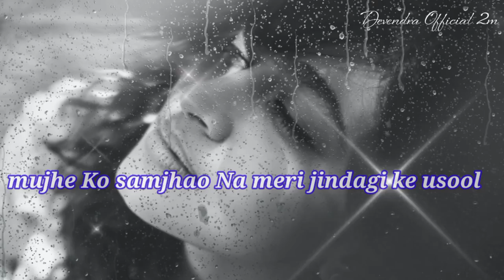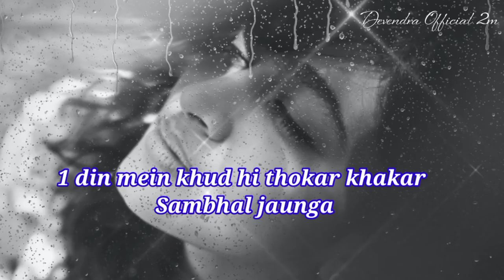😭sad shayari status 💯gam Bhari shayari 💔 alone shayari status 😌 whatsapp status video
new shayari status ❤️ meri takdeer mein 😭Jalna hai to jal jaunga 💔 alone status video sad shayari

new Hindi Song ❤️ chal rahe the dhire dhire 💯 baho Mai jab tu aur kisi ki 💔 whatsapp status video

please saport__________________

sad shayari
bewafai shayari
bewafai status

short video
long video
mast video

your Qurey 👇

1.sad video status
2. sad short video status
3. alon video status 2021
4. sad song status
5. gam bhare video 2021
6. dard bhari shayari 2021
7. shayari status
8. hindi sad shayari
9. new hindi sad shayari 2021
10. sad shayari short video status 2021
12. दर्द भरी शायरी
13. गम भरी शायरी 2021
14. दर्द भरी  शायरी हिन्दी में
15. दर्द भरी पुरानी शायरी हिन्दी में
16. Devendra Official 2m

short video
long video
mast video
Hindi status